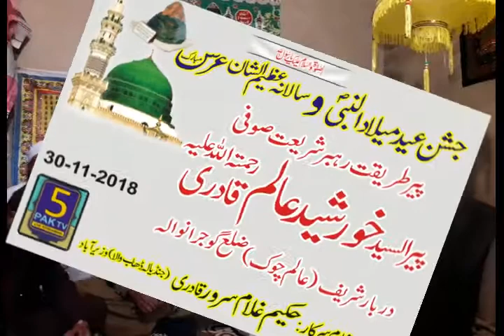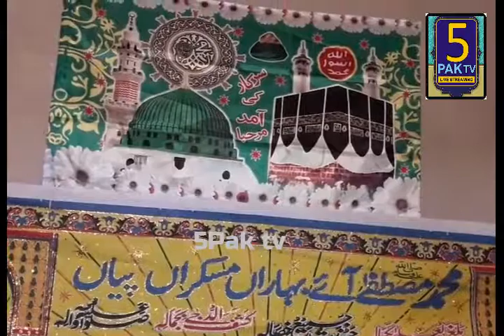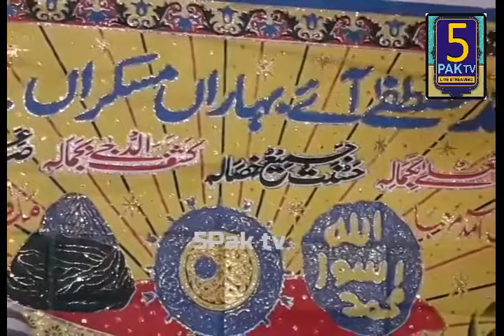Hakeem Ghulam Sarwar Qadri Part2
Natt Kalan Ghakhar City